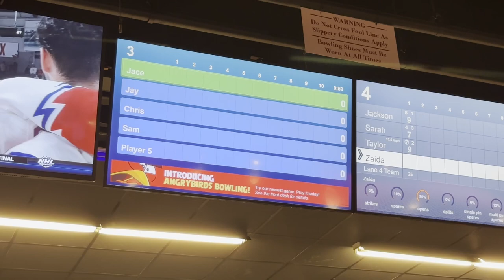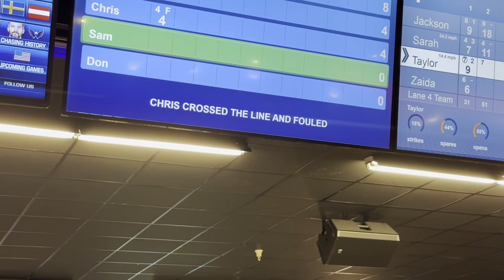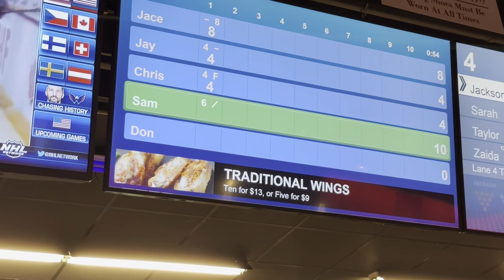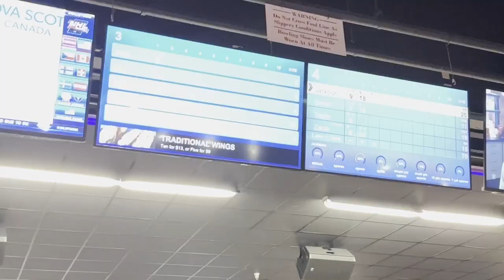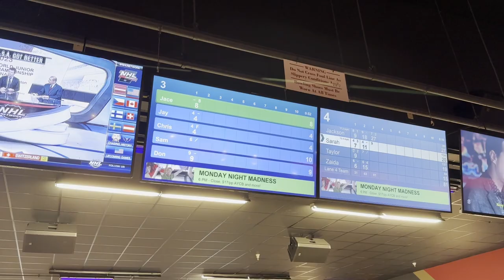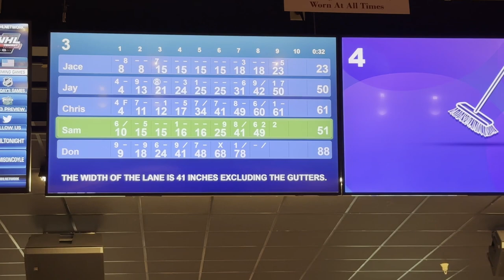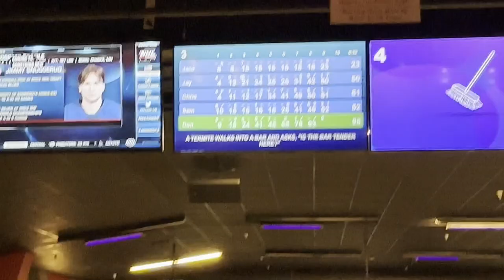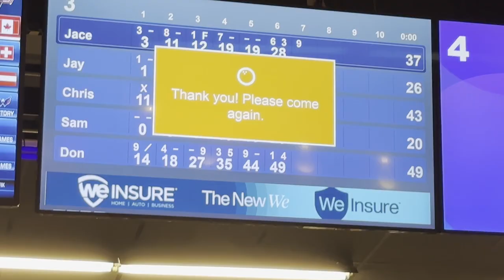Bowling & Arcade - Family Games Night - Gulf Bowl Family Entertainment Center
Bowling & Arcade - Family Games Night
Golf Bowl  Foley, Alabama USA

We are a Jamaican family just sharing bits and pieces of our lives with you. We intend to entertain, educate, motivate and encourage all who come across our channel.
ChriSamz. The Journey Continues.